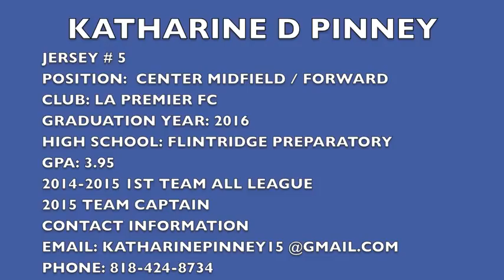KATHARINE D PINNEY #5 HIGHLIGHT